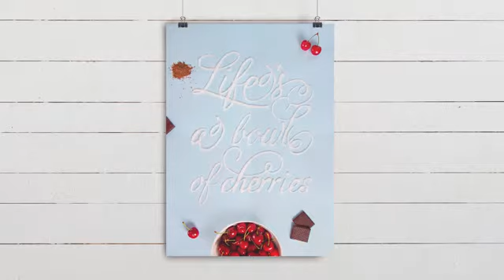Recipes for life LIFE IS A BOWL OF CHERRIES